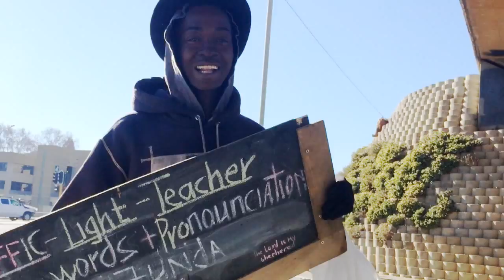The traffic Light Teacher Lesson #7